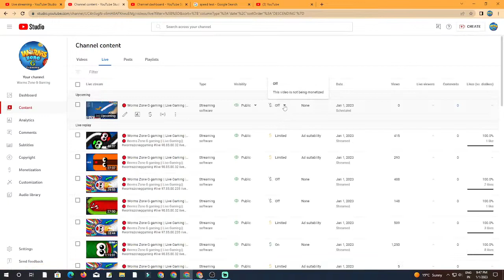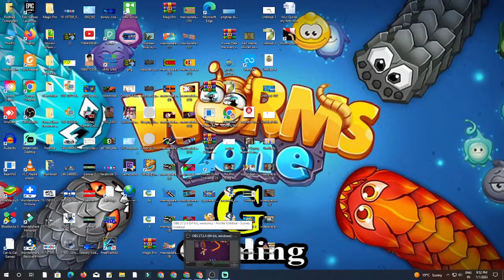🔴 Worms Zone G gaming Live Gaming wormszonggaming live 98 85 80 42